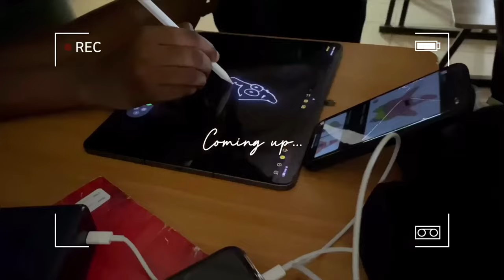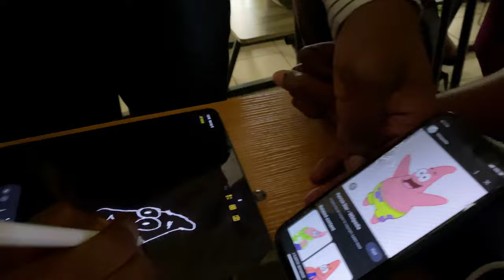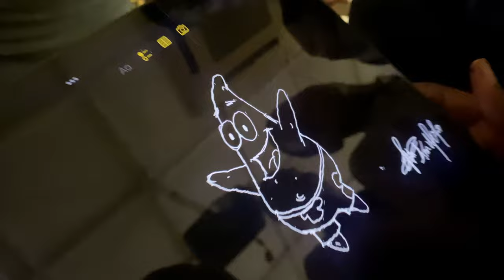A week in the life of a Nigerian final year medical student// Medicine posting